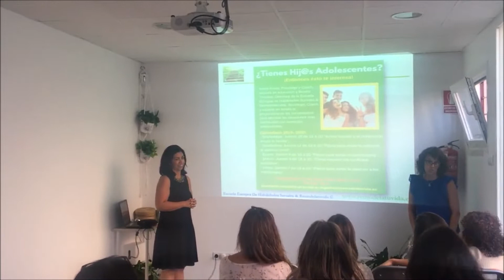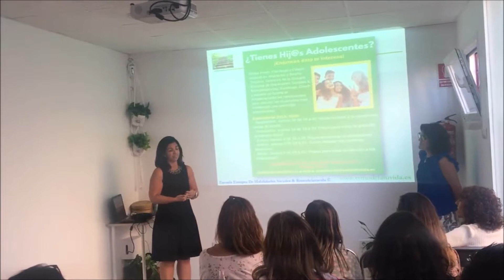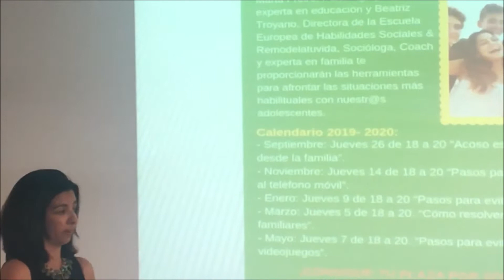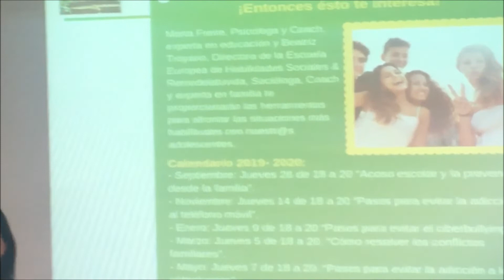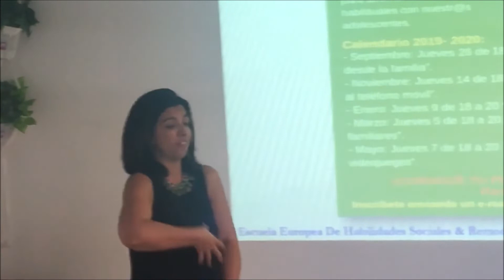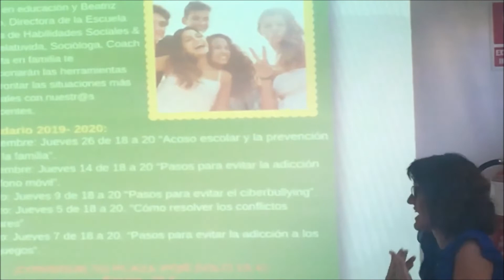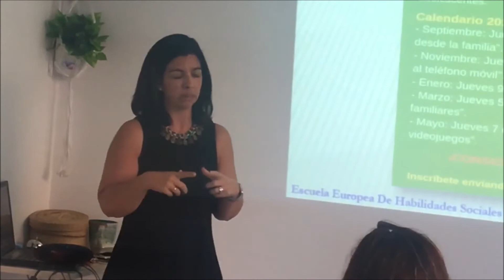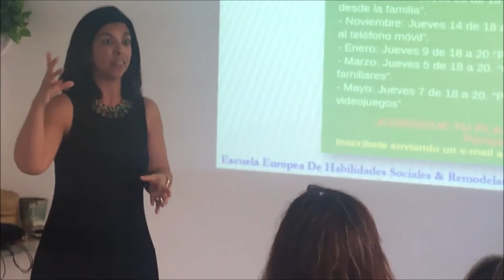¿Tienes Hijos Adolescentes?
Beatriz Troyano, directora de la Escuela Europea de Habilidades Sociales & Remodelatuvida, Socióloga, Coach y Marta Freire, Psicóloga y Coach, experta en educación y familia, te proporcionarán las herramientas para afrontar las situaciones más habilituales con nuestr@s adolescentes, en ñestas reuniones que tendremos en éste curso 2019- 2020 en la Escuela Europea de Habilidaes Sociales & Remodelatuvida.

¡Una oportunidad única de contrastar con profesionales y con otros padres!

Estamos contigo para Remodelar tu vida ¡si quieres!.
ENCUENTRA NUESTROS CONSEJOS EN.-
Libros:

- Beatriz Troyano (Remodelatuvida).
- Remodelatuvida.
- Coaching y Nutrición.
- Pilates, Yoga y Taichí Madrid.
- Habilidades Sociales para adolescentes.

- remodelatuvida.

@ remodelatuvida

Línkedin:
- Beatriz Troyano.

¡Te esperamos!!